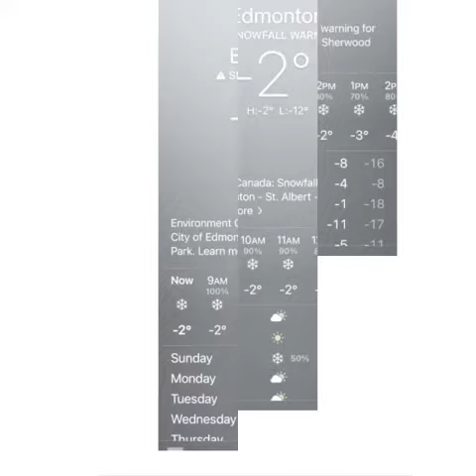Winter forms our character and brings out our best. Winter is a season of recovery and preparation.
"Winter forms our character and brings out our best." "Winter is a season of recovery and preparation." "Winter is not a season, it's a celebration." "Winter is the time for comfort, for good food and warmth, for the touch of a friendly hand and for a talk beside the fire: it is the time for home.""

Views, subscribes, likes and views are highly appreciated !

What is a metaphor for snow?
But back to snow as metaphor, for example: snow is a shawl or blanket. Snow cover insulates life in winter, concealing the seeds and roots that will grow in spring. They are there in frozen ground under snow, waiting. Some life forms wait for what seems like forever.

Why is snow so calming?
As it turns out, there's a scientific reason behind the calming silence, with the characteristics of snow playing a big role in how sound can travel. When light, fluffy snow accumulates on the ground, it acts as a sound absorber, dampening sound waves much like commercial sound absorbing products.

What is snow good for?
Snow helps insulate the ground below, holding in heat and preventing moisture from evaporating into the atmosphere. Even on top of other frozen material, such as permafrost and river ice or sea ice, snow cover prevents ice from forming as quickly.
How do you describe snow falling?

A pile of snow which has been blown in this way is a drift or a snowdrift. We also use words to describe the quality of snow. Powdery snow is snow that has just fallen and is dry and loose. Less appealingly, snow lying on the ground that has begun to melt (or thaw) is slushy: The snow on the roads was slushy and grey.

Why is snow so beautiful?
Snow is just SO beautiful: it covers everything like a fluffy white blanket and makes for a picturesque panorama. Snow is also better than rain because you won't get as soaked, and you can actually do activities in it, like skiing or throwing snowballs.

What Are Some Helpful Inspirational Words?
Accomplish. "He who is not courageous enough to take risks will accomplish nothing in life." ...
Action. "Knowing is not enough; we must apply. ...
Ambition. "Ambition is the path to success. ...
Believe. "Believe it can be done. ...
Clarity. ...
Challenge. ...
Commitment. ...
Confidence